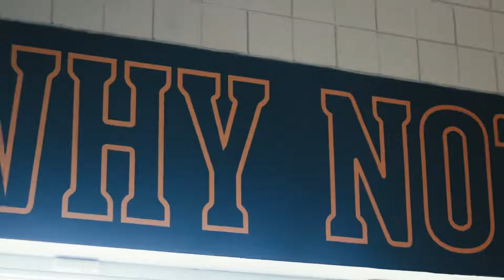River Falls Football Inspirational Hype 2022